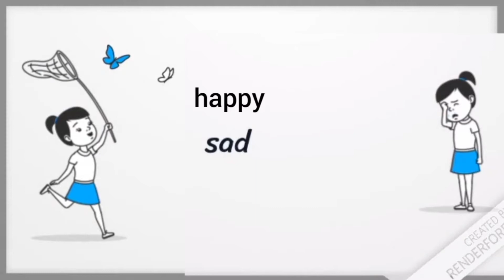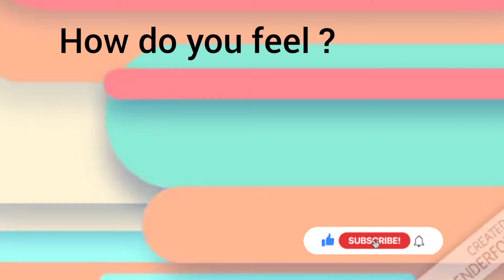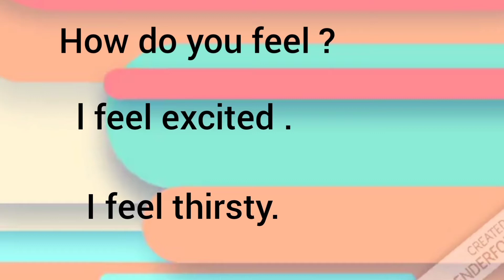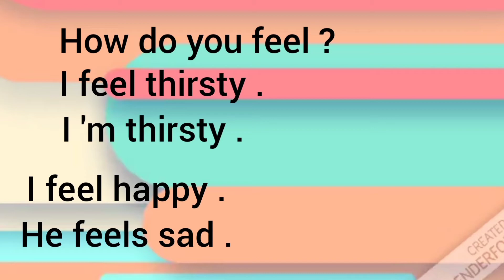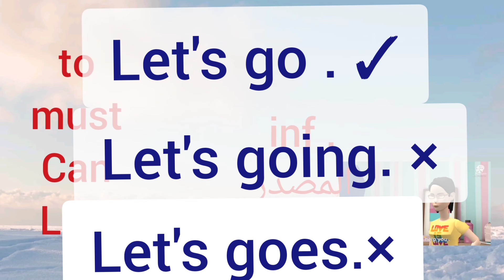الصف الثالث الابتدائي connect 3 الوحدة الاولي الدرس الاول والثاني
واترك تعليق باي سؤال وباذن الله ساجيب جميع الأسئلة
رابط فيديو شرح v. to be
connect 3 unit 1,
connect 3 مذكرة,
connect 3 منهج,
الصف الثالث الابتدائي الترم الاول,
الصف الثالث الابتدائي انجليزي,
الصف الثالث الابتدائي الترم الاول انجليزى,
الصف الثالث الابتدائي يونت 1,
الصف الثالث الابتدائي لغه انجليزيه الترم الاول,
الصف الثالث الابتدائي لغه انجليزيه الوحده الاولىconnect 3 الترم الاول,